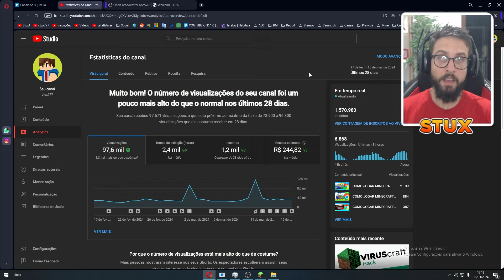5 TEXTURAS QUE VOCÊ CONHECE MAS NÃO SABE O NOME NO MINECRAFT!!